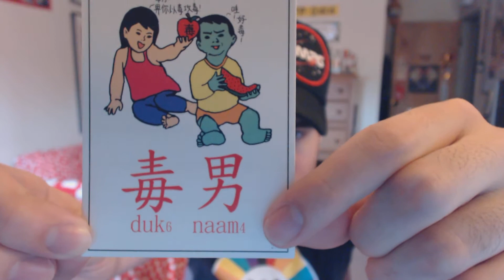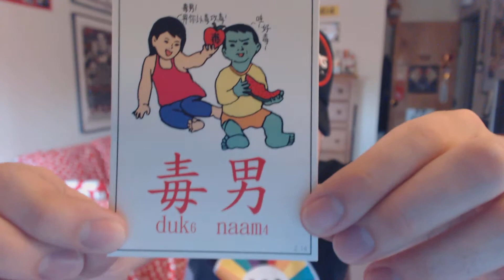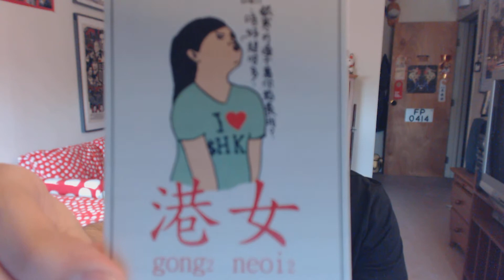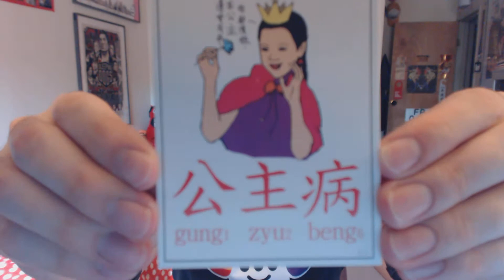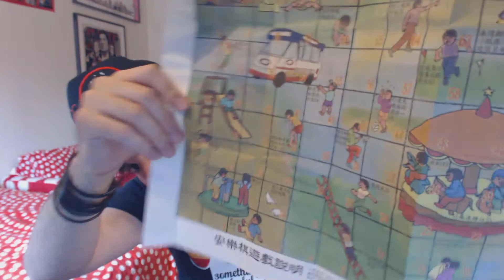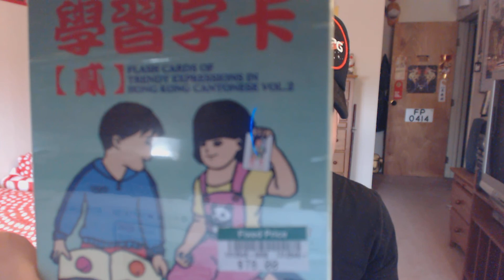Frankie's Cantonese Book Reviews - Picture Cards of Trendy Expressions in HK Cantonese TWO (ALL)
In this video I will be reviewing "Picture Cards of Trendy Expressions in Hong Kong Cantonese Volume TWO(香港潮語學習字卡2)" by So RealReal(蘇真真). These cards are appropriate for Cantonese learners of ALL levels.

You can view the the entire set of "Picture Cards of Trendy Expressions in Hong Kong Cantonese VOLUME ONE" by visiting the following link:

Goods of Desire's(住好啲) official website(This is the shop where I bought the cards):

You can see a list of Goods of Desire's(住好啲) locations by visiting the following link:

More information about The Chinese Language Centre(CLC) at the Chinese University of Hong Kong(CUHK), and the courses they offer, can be found by visiting the following link.

CPIME Cantonese Chinese Input Method Editor(廣東話拼音輸入法)

If you are interested in me or my videos, please visit and like my Facebook page. I post regular updates there about my life, my upcoming performances, and other interesting stuff related to linguistics and Cantonese.